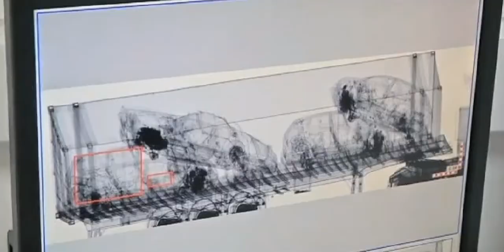Botín y Alonso dos de los 2 694 clientes del HSBC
Emilio Botín y Fernando Alonso eran clientes del mismo banco suizo: el HSBC. Nada ilegal si no se oculta a Hacienda. En el caso del banquero ya se sabe que no fue así y que tuvo que regularizar esta situación. Pagó 261 millones de euros en 2011 y evitó así ser acusado de fraude fiscal. Pero la fortuna de los Botín estaba oculta en un entramado de empresas y testaferros, según informa el diario El Confidencial. Un 10% de los clientes españoles del HSBC utilizaba esta misma estrategia para evadir impuestos. En el caso del piloto, publica este diario, sus abogados niegan cualquier problema con el fisco. Alonso vivió en Suiza pero luego trasladó su residencia a España. Son solo dos de los 2.700 españoles con una cuenta en Suiza y con fortunas que sumaban 1.800 millones en 2007. Pero en el HSBC tenían cuenta otras 100.000 personas más. Entre ellas cantantes como David Bowie o Tina Turner, monarcas como el de Marruecos o Jordania y personas del mundo de la moda como Valentino o Elle McPherson. No todo son clientes famosos: también figuran de titular personas relacionadas con el narcotráfico, tráfico de armas y terrorismo. Ellos también forman parte de la ya famosa lista Falciani.